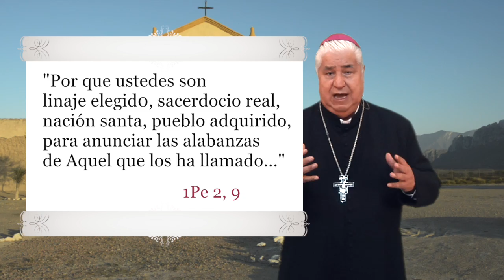La Iglesia: Como pueblo de Dios